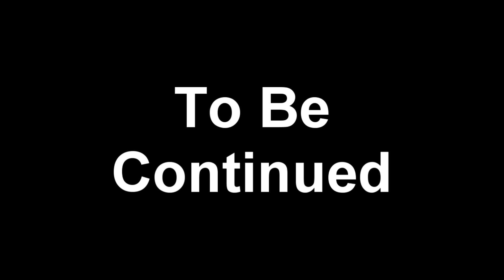My New Hunter + Nuovo Taglio di capelli!! :3 ~ Drakensang Online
Dopo 3 mesi finalmente la mia testa è tornata sexyyyyyy vero?!?!? XD

Ricorda di votarmi qui come Webstar Italiana!
Clicca su “VOTA”
Clicca su "CONDIVIDI IL PROFILO"
Clicca su "Condividi" per condividere questo video
Votami per 3 volte al giorno!
Se vinco corro nudo per la città!

~ALTRI MIEI VIDEO QUI SOTTO~

Vivi e lascia. UN BEL LIKE! Mi raccomando ricordati di iscriverti per non perdere altri miei video pazzi!